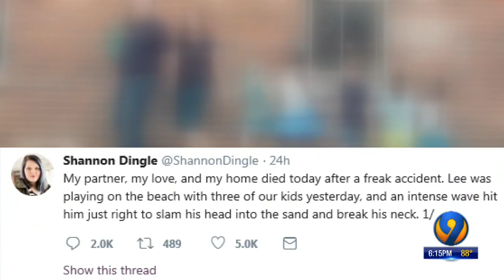Family to donate organs of NC father killed after wave off Oak Island broke his neck